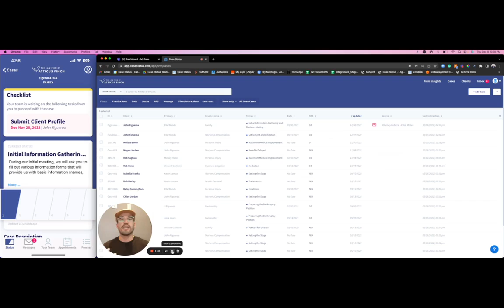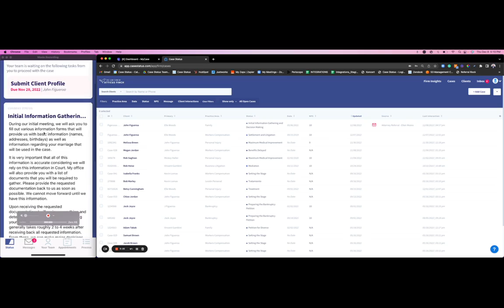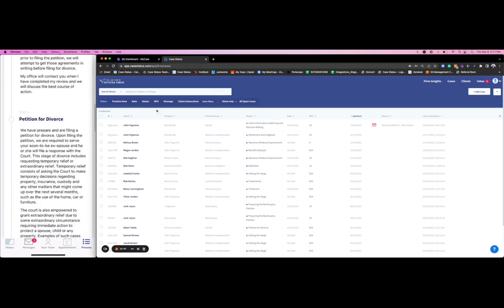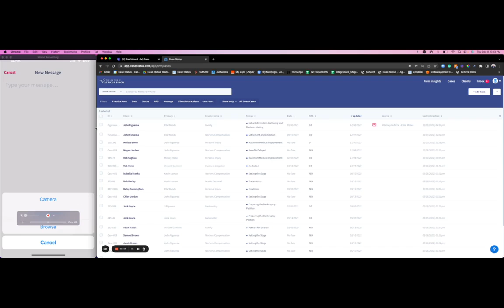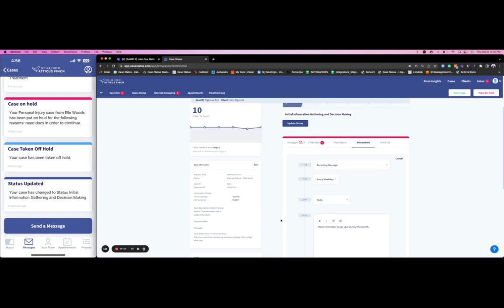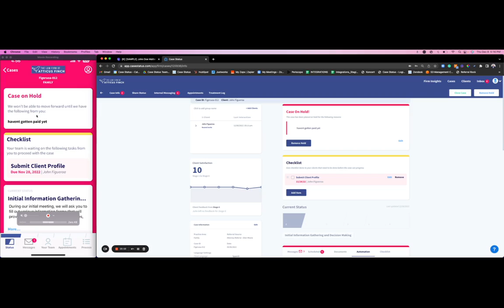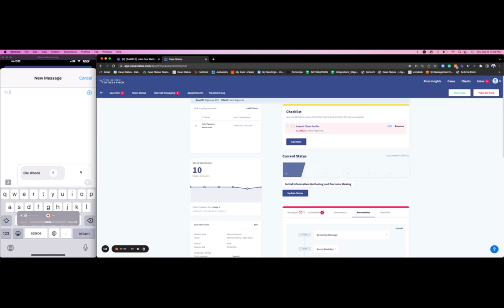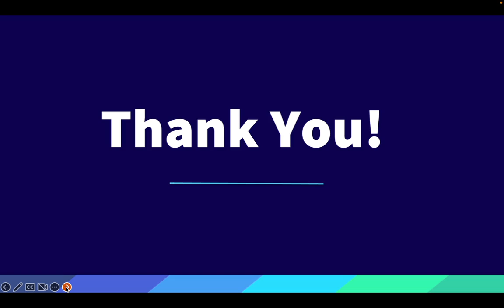MyCase + Case Status Integration Demo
Check out the integration in about ten minutes.